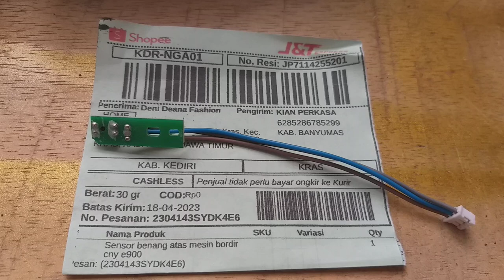PCB sensor benang atas mesin bordir di kediri jawa timur